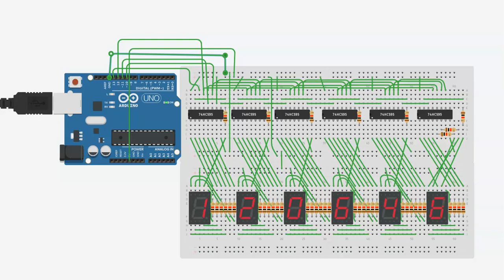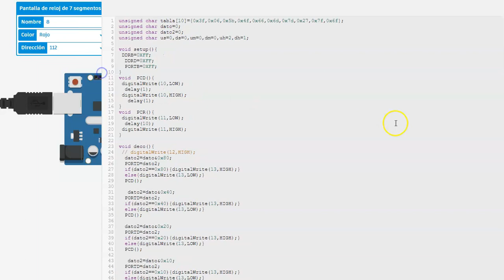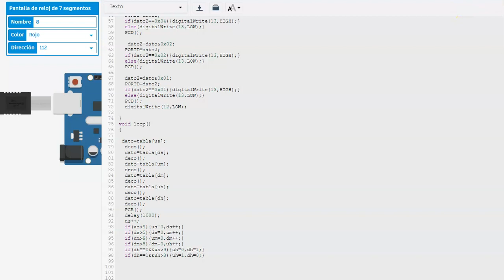reloj digital con arduino y registros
reloj digital usando registros d desplazamiento con arduino y display 7 segmentos